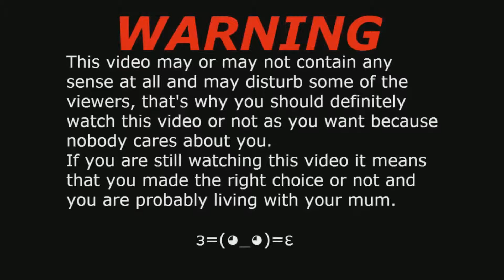Planetside 2 WTF Montage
This was awkward :O